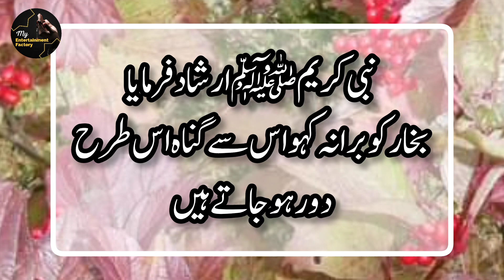Hadees Bukhar Ko Bura Mat Kaho - Gunahon Ko Mita Deta Hai | Sahih Hadith Explained | Fever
In this enlightening video, we delve into a profound Hadith that teaches us not to curse fever (bukhar) because it helps in the expiation of sins. Learn the spiritual significance of fever in Islam and how it cleanses the believer's soul from sins. This Hadith provides deep insight into the mercy and wisdom behind illnesses and trials in life.

Hadith Reference: Sunan Ibn Majah 3469

Key Takeaways:

Why we shouldn't curse fever
How fever expiates sins
The spiritual wisdom of illness in Islam
Spiritual Benefits of Illness

bimari se shifa, dua for all problems.

hadees mubarak, hadees pak, hadees nabvi, hadees nabvi in urdu, bukhari hadees, hadees shareef, hadees ki baatein, sahih bukhari hadees in urdu, hadees e pak.